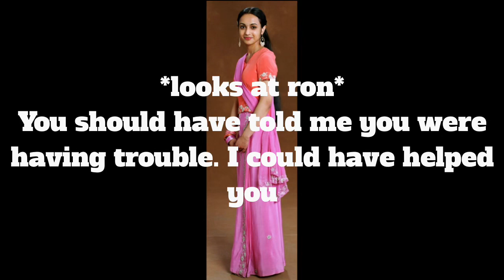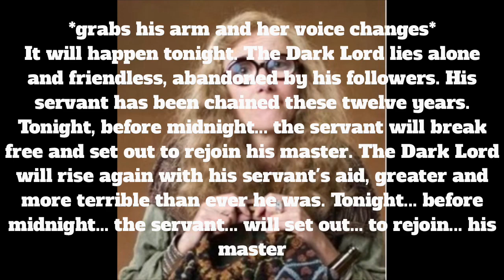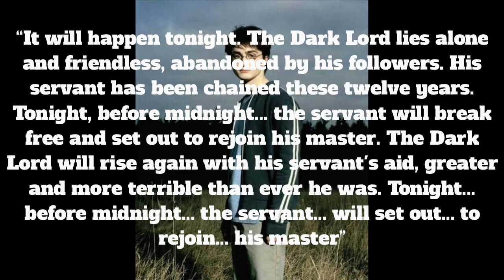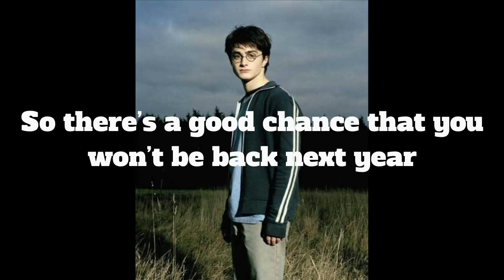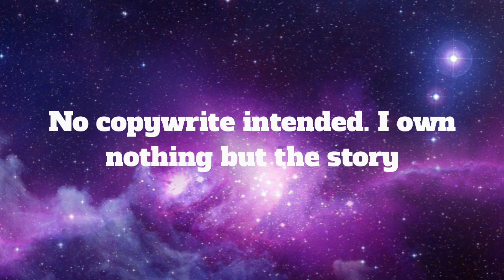It Started Early 2.12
Uploading schedule:
Harry and Parvati
Chasing A Seekers Heart
Fremione
Harry and fleur
Heartfelt Slytherin
Sibling Story
Magic Elementals
What is Voldemort never existed?
Harmionsy
Weasly Life
Kinetics
Hansy
3 girls 1 Harry
Potters return